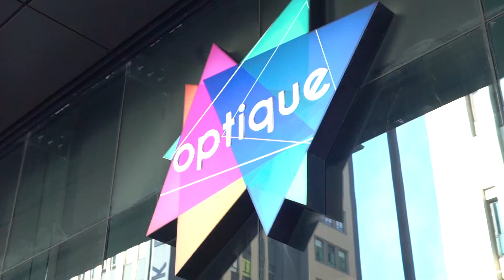Optique on Minki - Episode 5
The fifth episode of Optique's insert on the Minki show on VIA in 2021. Radifa joins and tells her story, and receives a new pair of spectacles.